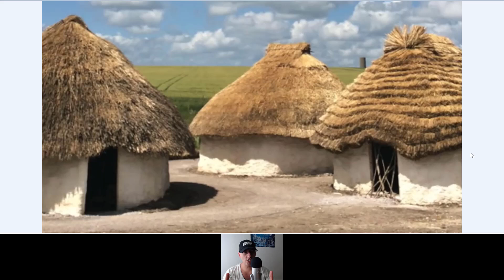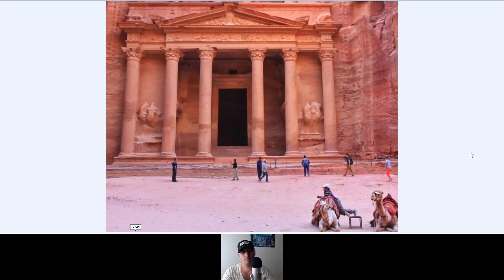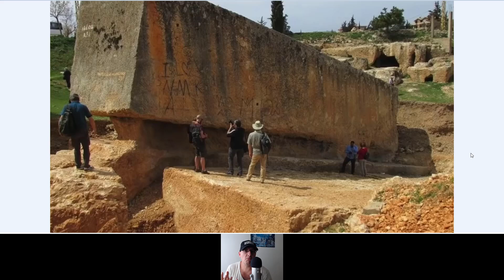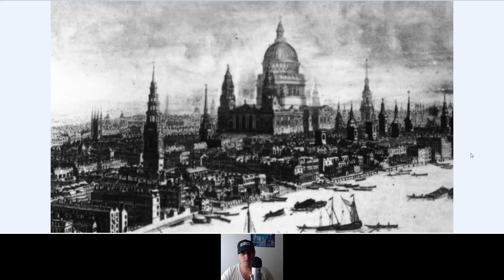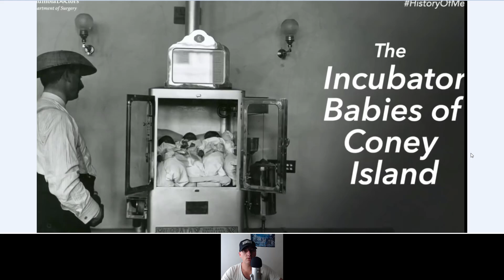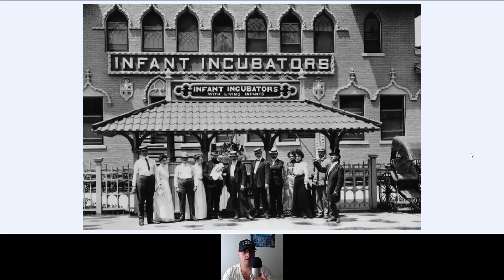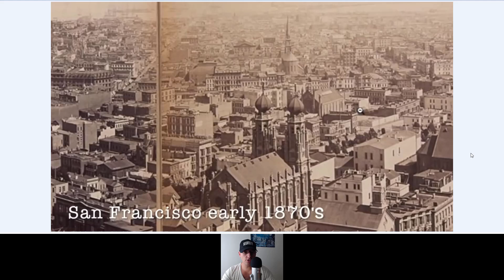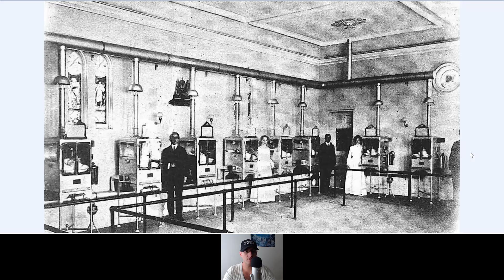Oamenii suntem experimente de laborator după resetarea uriașilor civilizați